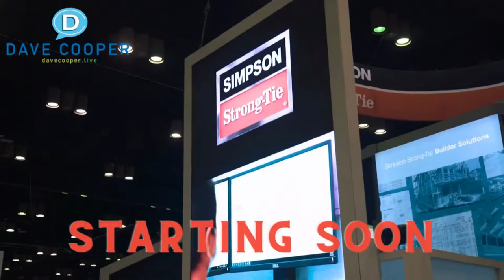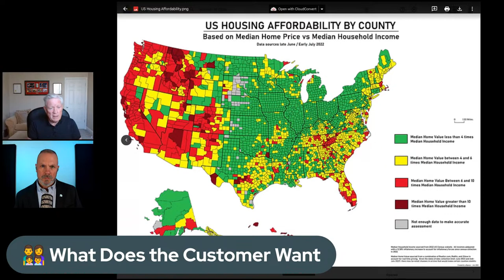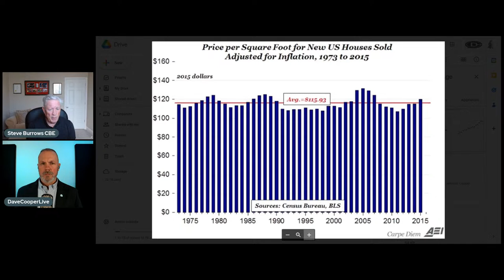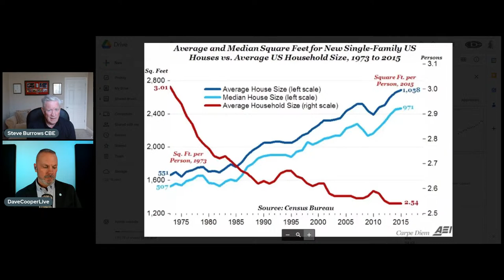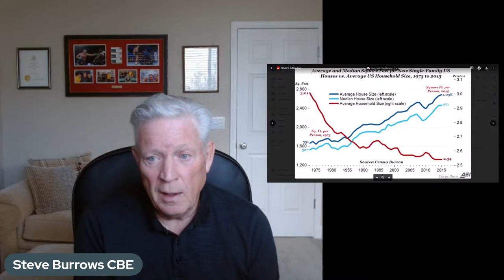Engineering Solutions for Big Problems with Steve Burrows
From natural disasters to national crises like affordable housing, how are engineers solving for the world’s biggest problems? Please welcome Steve Burrows CBE BSc(Hons) PE CEng FICE FASCE MIStructE LEED-AP to Dave Cooper LIVE. Today at 10 am pt / 1 pm et.
Author, Engineer, Advocate and Movie Star, Steve provides advice to leaders to navigate change related to business strategy, foresight & innovation in the context of succession planning, organizational change, executive coaching and M&A identification (Inc deal development and integration). AND, he is dedicated to making the American Dream a reality.

💥OR log in at the time of the event: go to the LinkedIn profile page for Dave Cooper 🎥, scroll down to the Activities link, then click on the live feed.